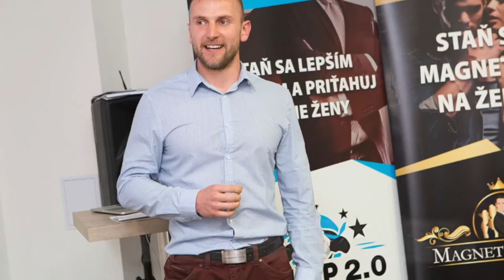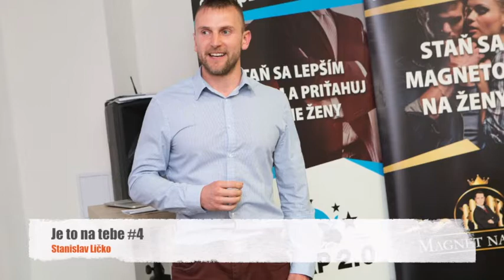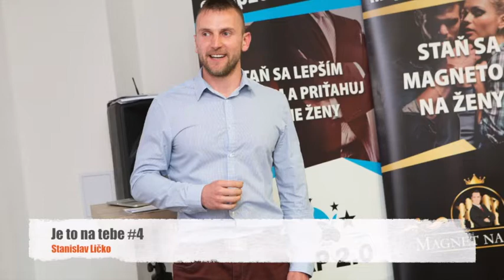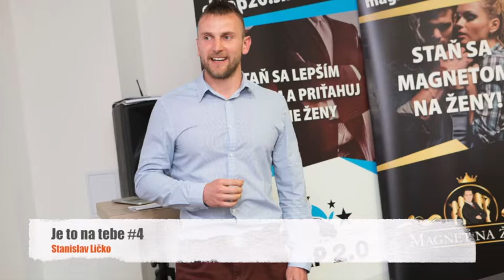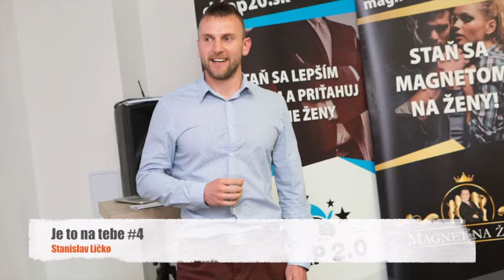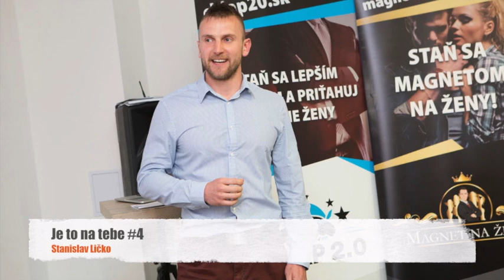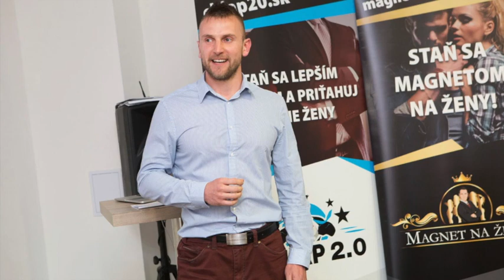je to na tebe #4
Ako muž môže pochopiť ženu…
hosť : Stanislav Ličko, ktorého poslaním je pomáhať mužom hľadať ich životné poslanie a vniesť viac porozumenia do vzťahov so ženami.
…Autor knihy : Návod pre mužov – Ako ju pochopiť
Certifikovaný poradca v oblasti sexuality, vzťahov a intimity.
Autor projektu a podcastu novymuz.sk
Za 3 roky pomohol viac ako 1120 klientom v partnerských vzťahoch a sexuálnej oblasti.
Je autorom elektronických kníh Majster v posteli a Orálny sex, pri ktorom ženy omdlievajú od rozkoše a viacerých online kurzov.
Prispieva článkami na najčítanejšom blogu pre chlapov chlap20.sk. Jeho články a príspevky sa dostali k viac ako 112 000 čitateľom.
Poskytuje osobné konzultácie a individuálny prístup.
Pomáha chlapom lepšie chápať ženy, zlepšovať partnerské vzťahy a intimitu so ženou.
Neustále na sebe pracuje a vzdeláva sa prostredníctvom profesionálnych tréningov, školení, seminárov a o tieto skúsenosti sa delí na webe novymuz.sk a majstervposteli.sk…
moderuje : Igor Miháľ